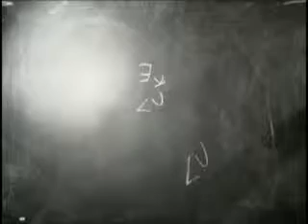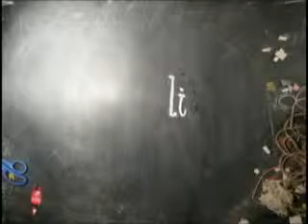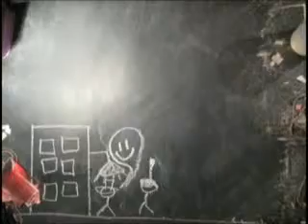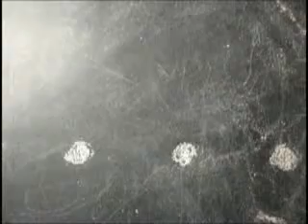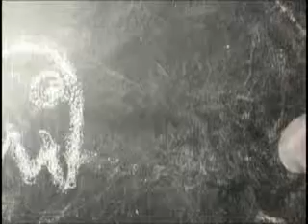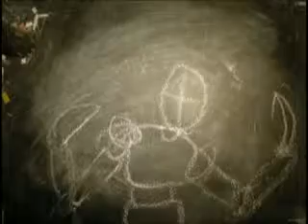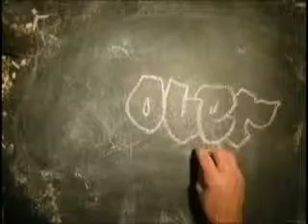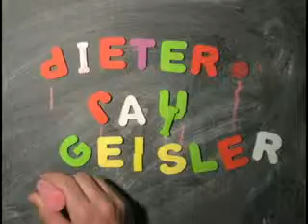graduation night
stop motion animation created on The Edge of Imagination Station on graduation night